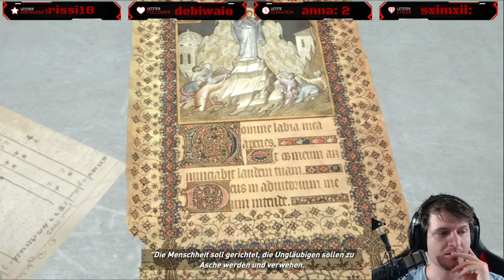Rise of the Tomb Raider | Lara Croft erwacht endlich | 🔴 Live | #07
Herzlich Willkommen in der ZockArena bei Rise of the Tomb Raider!

"Action-Adventure, Third-Person-Shooter" von Studio "Crystal Dynamics" und Publisher "Square Enix" (2016)

Rise of the Tomb Raider: 20 Year Celebration enthält das Basisspiel sowie den Season Pass mit allen neuen Inhalten. Erkunde und verteidige Croft Manor in der neuen „Blood Ties“-Geschichte, verteidige es dann gegen eine Zombieinvasion in „Lara’s Nightmare”. Überlebe Extrembedingungen mit einem Freund im neuen Online-Ausdauermodus und meistere den neuen „Extrem-Überlebender“-Schwierigkeitsgrad. Enthalten sind auch ein Outfit und eine Waffe, die an Tomb Raider III angelehnt sind, sowie 5 klassische Lara Skins. Der bestehende DLC fordert dich dazu heraus, in „Baba Jaga: Der Tempel der Hexe“ ein neues Grab zu erkunden, das einen uralten Schrecken beherbergt, und in „Kalte Finsternis erwacht“ Wellen infizierter Raubtiere zu bekämpfen. Mit 12 Outfits, 7 Waffen, 35 Expeditionskarten und vielem mehr ist das die komplette DLC-Kollektion für das preisgekrönte Rise of the Tomb Raider.

Features:
Laras Reise - Lara entdeckt ein uraltes Mysterium, das sie ins Visier der rücksichtslosen Organisation Trinity rückt. Die Spur in dem Wettlauf, das Geheimnis vor Trinity zu entdecken, führt Lara zu der Sage um die Verlorene Stadt Kitesch. Lara weiß, sie muss die Verlorene Stadt und ihre Geheimnisse vor Trinity erreichen. Und damit begibt Lara sich auf ihre erste große Grabexpedition nach Sibirien.

Frau gegen Wildnis - In „Rise of the Tomb Raider“ muss Lara nicht nur Feinde aus aller Welt bekämpfen, sondern auch die Welt selbst. Jagen Sie Tiere, um Waffen herzustellen und stöbern Sie seltene Ressourcen im dicht besiedelten Ökosystem auf. Ihnen werden wunderschöne und feindselige Umwelten begegnen, voller hinterhältiger Bedingungen und instabilen Landschaften, die Lara an ihre Grenzen treiben.

Guerilla-Kampf - Nutzen Sie die Umwelt zu Ihrem Vorteil, erklimmen Sie Bäume und tauchen Sie, um Feinden auszuweichen oder sie auszuschalten, gestalten Sie Laras Ausrüstung, Waffen und Munition, um sie Ihrem Spielstil - ob schleichend oder angriffslustig - anzupassen. Erstellen Sie auf die Schnelle Sprengsätze, um Chaos zu säen und führen Sie Laras unverkennbaren Bogen und Kletteraxt.

Rückkehr zur Grabräuberei - Die Grabstätten sind zurück und sie sind größer und besser als je zuvor. In „Rise of the Tomb Raider“ können Sie riesige, ehrfurchtgebietende Räume, die mit tödlichen Fallen gespickt sind, erkunden, dramatische Umwelträtsel lösen und antike Texte, die Krypten enthüllen, entziffern, während Sie es mit einer Welt voller Geheimnisse aufnehmen.

Rise of the Tomb Raider 20-Jähriges Jubiläum - [PlayStation 4]

Rise of the Tomb Raider: 20-jähriges Jubiläum - PC

Algorithmus:

Rise of the Tomb Raider | Lara Croft erwacht endlich | 🔴 Live